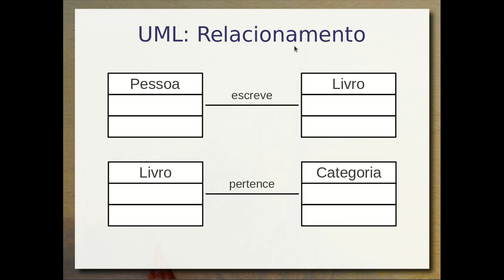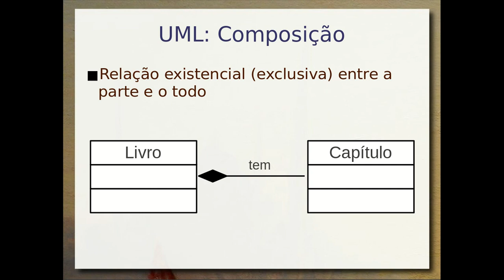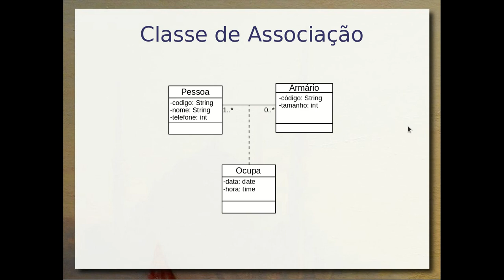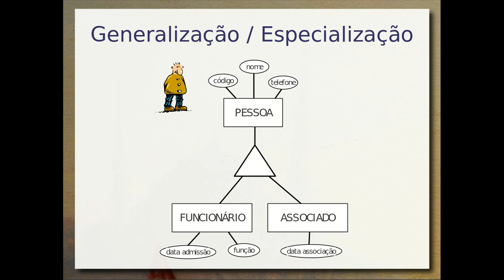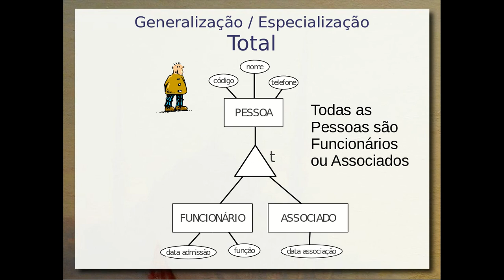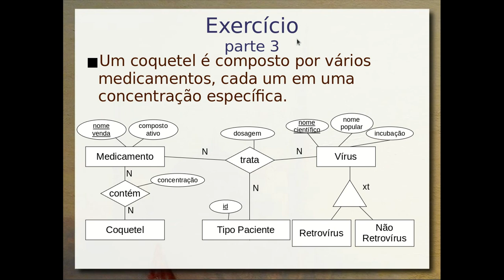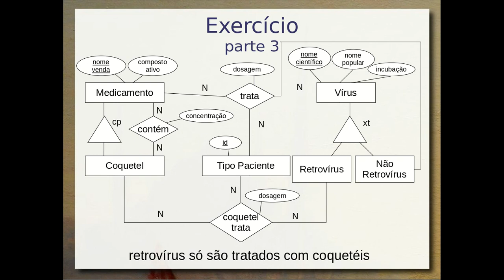Modelagem Conceitual / Revisão Aula Anterior - Aula 05a - Bancos de Dados 2019.2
Revisão da aula anterior sobre Modelagem Conceitual em que foram tratados os seguintes conceitos de ER/UML: relacionamento, entidade fraca,  Entidade-Relacionamento Estendido (EER) e exercício Vírus-Medicamentos.